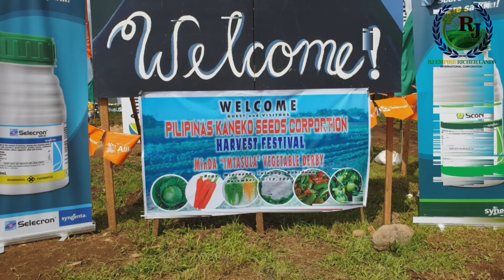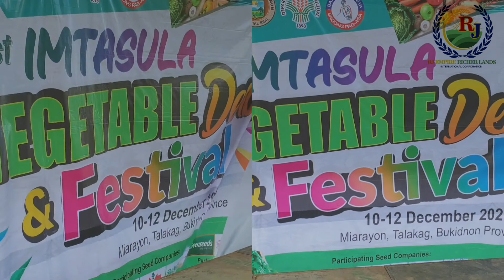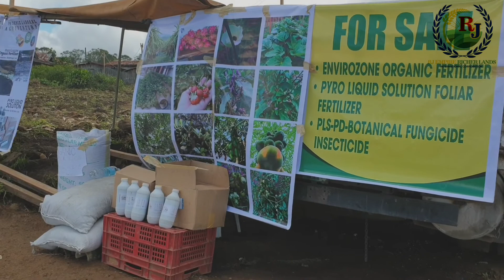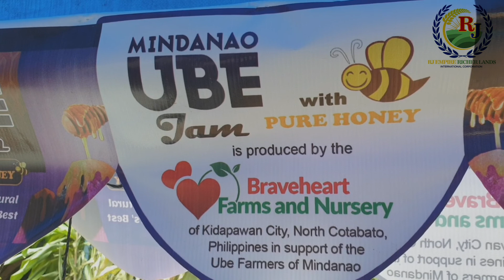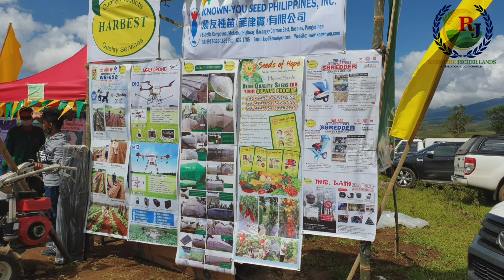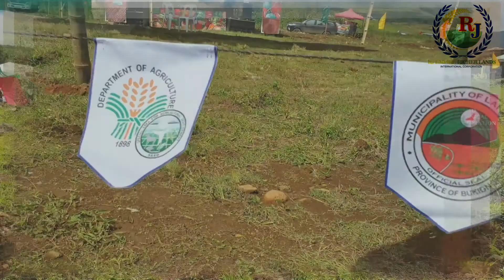First Ever IMTASULA VEGETABLE DERBY and FESTIVAL(DEC.10-12, 2020) l Manny Piñol Inspiring Message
First IMTASULA VEGETABLE Derby & Festival
Vegetable farmers are gearing up for the three-day culmination of the Mindanao Vegetable Derby to be held in Miarayon, Talakag, Bukidnon from December 10- 12. Mindanao Development Authority (MinDA) Chairman Emmanuel Piñol said that “for the first time, the government, with the support of the private sector. The 1st Mindanao Vegetable Derby is a project of the MinDA, the Provincial Government of Bukidnon, and the local government units of Impasugong, Talakag, Sumilao, and Lantapan.

Hi, I use my Coins.ph wallet to enjoy fast, secure payments with your:
* Pay Bills
* Cash In
* Cash Out
* Game Credits
* Load
:) Coins.ph

IMTASULA VEGETABLE DERBY and FESTIVAL(DEC.10-12, 2020)

First Ever IMTASULA VEGETABLE DERBY and FESTIVAL, First Ever IMTASULA VEGETABLE DERBY and FESTIVAL(DEC.10-12, 2020) l Manny Piñol Inspiring Message,